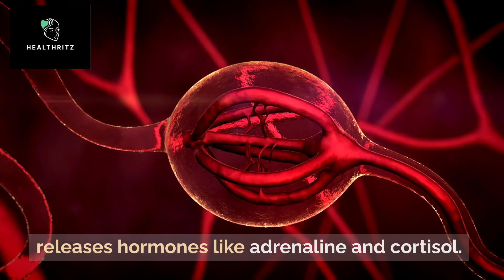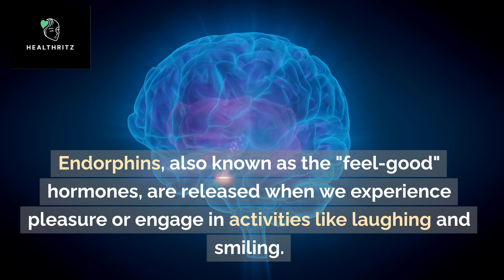Hormones are the wonder chemical messengers in our body